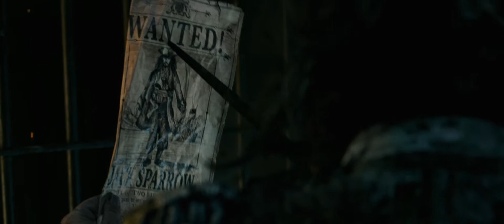Piratas das Caraíbas: Homens Mortos Não Contam Histórias - Teaser Trailer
Johnny Depp regressa ao grande ecrã como o icónico anti-herói Jack Sparrow, no novo filme PIRATAS DAS CARAÍBAS: HOMENS MORTOS NÃO CONTAM HISTÓRIAS. Esta emocionante aventura encontra o Capitão Jack Sparrow numa maré de azar. Os ventos da má sorte começam a soprar ainda com mais força quando os fantasmas dos marinheiros mortos, liderados pelo terrível Capitão Salazar (Javier Bardem), escapam do Triângulo do Diabo, empenhados em matar todos os piratas - especialmente Jack. A única esperança de sobrevivência de Jack Sparrow encontra-se no Tridente de Poseidon, mas para o encontrar tem de criar uma aliança com Carina Smyth (Kaya Scodelario), uma brilhante e bonita astrónoma, e Henry (Brenton Thwaites), um jovem marinheiro da Marinha Real Britânica. Ao leme do Dying Gull, o seu pequeno e humilde navio, Jack Sparrow procura não só reverter a sua maré de azar, mas também salvar a própria vida do pior inimigo que já enfrentou. 2017 nos cinemas.